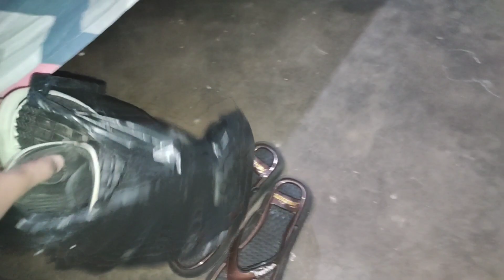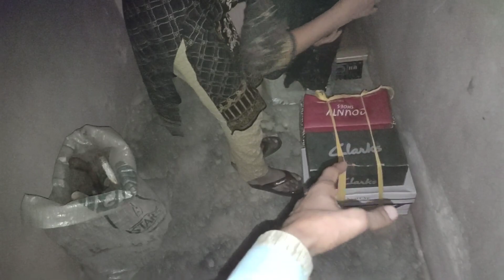Neha Ka new ghar main pehla vlog🤓 |AdnanAndNeha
Neha Ka new ghar main pehla vlog